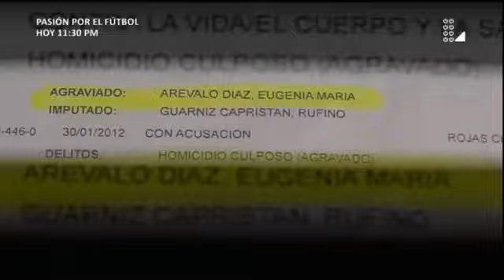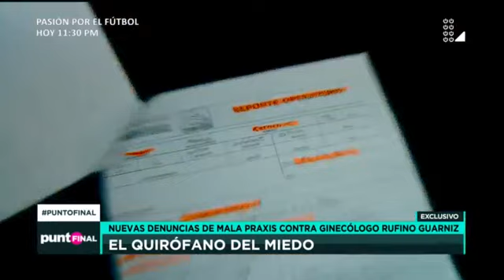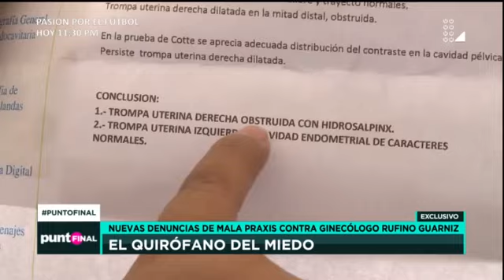Rufino Guarniz: gineco obstetra enfrenta nuevos casos y denuncias con secuelas graves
El Quirófano del miedo. Tres nuevos casos con sucuelas graves. Nuevas denuncias de mala praxis contra ginecólogo Rufino Guarniz. El ginecólogo implicado continúa hechándole la culpa a los anestesiólogos por negligencias médicas.